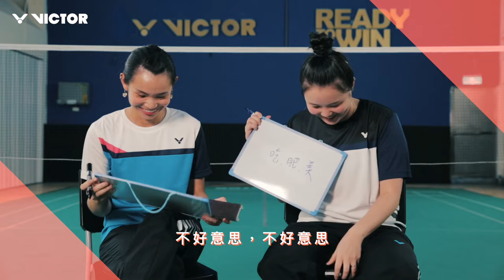默契大考驗─戴資穎&戴靖潔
小戴與姊姊決定接受挑戰，沒想到姊妹情就在這一刻決裂啦！你有把握答對幾題？快來看看自己是不是合格的「穎迷粉」。